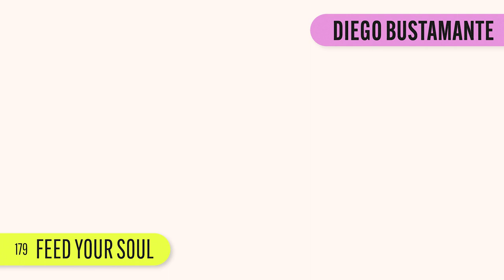HTM179 Diego Bustamante - Feed Your Soul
Diego Bustamante shows a complete pack of 3 energetic tracks! Here continues the madness with hype vocal samples, heavy hitting breaks and weighty low ends. All is set to start the party!